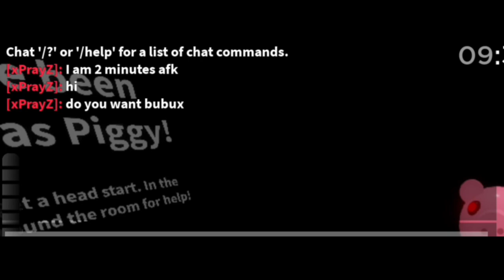Roblox Gaming - MEME Piggy Part 1 - 2 minutes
do you want bobux?